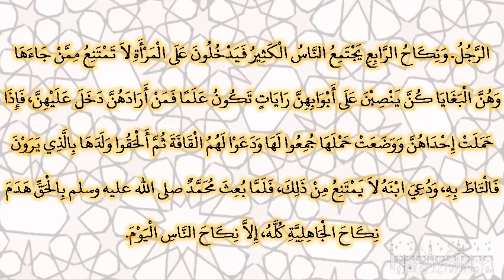صحيح البخارى - كتاب النكاح - 5127 - باب من قال لا نكاح إلا بولي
قال يحيى بن سليمان حدثنا ابن وهب، عن يونس،‏.‏ حدثنا أحمد بن صالح، حدثنا عنبسة، حدثنا يونس، عن ابن شهاب، قال أخبرني عروة بن الزبير، أن عائشة، زوج النبي صلى الله عليه وسلم أخبرته أن النكاح في الجاهلية كان على أربعة أنحاء فنكاح منها نكاح الناس اليوم، يخطب الرجل إلى الرجل وليته أو ابنته، فيصدقها ثم ينكحها، ونكاح آخر كان الرجل يقول لامرأته إذا طهرت من طمثها أرسلي إلى فلان فاستبضعي منه‏.‏ ويعتزلها زوجها، ولا يمسها أبدا، حتى يتبين حملها من ذلك الرجل الذي تستبضع منه، فإذا تبين حملها أصابها زوجها إذا أحب، وإنما يفعل ذلك رغبة في نجابة الولد، فكان هذا النكاح نكاح الاستبضاع، ونكاح آخر يجتمع الرهط ما دون العشرة فيدخلون على المرأة كلهم يصيبها‏.‏ فإذا حملت ووضعت، ومر عليها ليالي بعد أن تضع حملها، أرسلت إليهم فلم يستطع رجل منهم أن يمتنع حتى يجتمعوا عندها تقول لهم قد عرفتم الذي كان من أمركم، وقد ولدت فهو ابنك يا فلان‏.‏ تسمي من أحبت باسمه، فيلحق به ولدها، لا يستطيع أن يمتنع به الرجل‏.‏ ونكاح الرابع يجتمع الناس الكثير فيدخلون على المرأة لا تمتنع ممن جاءها وهن البغايا كن ينصبن على أبوابهن رايات تكون علما فمن أرادهن دخل عليهن، فإذا حملت إحداهن ووضعت حملها جمعوا لها ودعوا لهم القافة ثم ألحقوا ولدها بالذي يرون فالتاط به، ودعي ابنه لا يمتنع من ذلك، فلما بعث محمد صلى الله عليه وسلم بالحق هدم نكاح الجاهلية كله، إلا نكاح الناس اليوم‏.‏